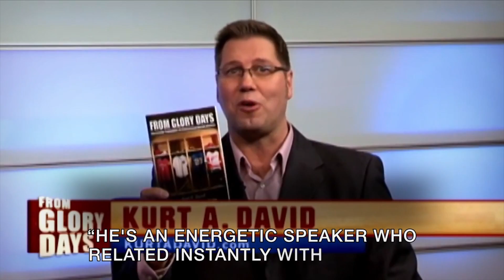'From Glory Days' TV Show - Frank Tanana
Former 20+ year MLB pitcher - Frank Tanana